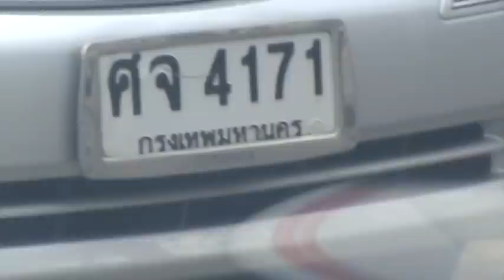rap 39+ bio fuel +glowplug